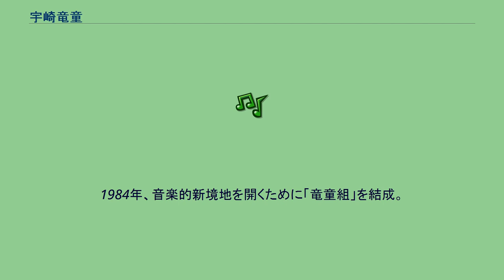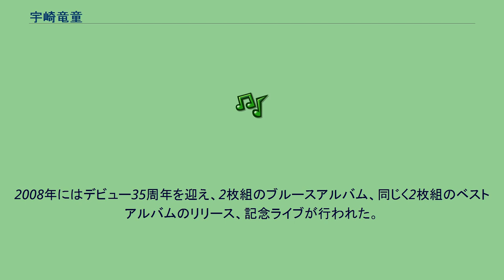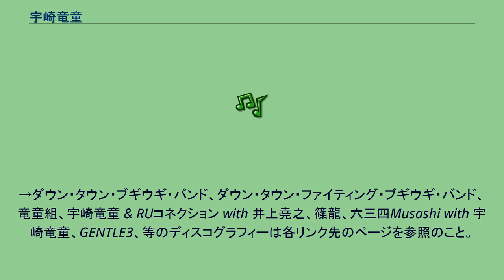宇崎竜童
宇崎 竜童（うざき りゅうどう、1946年2月23日 - ）は、日本の歌手、作曲家、俳優、エンターテイナー、映画監督。
京都府京都市伏見区出身。
1970年代中期から1980年初頭にダウン・タウン・ブギウギ・バンド、1980年代中期から1990年代初頭に竜童組、1990年代中期から後期に宇崎竜童 & RUコネクション with 井上堯之を率い、バンドの活動の合間にソロとしても活動する。
妻は作詞家の阿木燿子。
「作詞・阿木、作曲・宇崎」のコンビで商業主義的な歌謡曲界においても、数多くの楽曲をヒットさせると共に山口百恵の全盛期を支えた。
母親の出身地で疎開先だった京都市伏見区に生まれる。
なお、母方のルーツは京田辺市である。
生後間もなく東京に引っ越して、中学卒業まで代々木上原で育った。
渋谷区立上原小学校、明治大学付属中野中学校・高等学校、明治大学法学部卒業。
父親は滋賀県大津市出身で、東京商船学校を卒業して船乗りを経た後に、代々木上原で船具店を経営し裕福だったが、中学3年生の時に父の会社が倒産し、一家は豪邸から借家生活となる。
明大付属中野中学・高校時代はブラスバンド部に所属し、明治大学時代は軽音楽クラブに所属しトランペットを担当していた。
大学の軽音楽部で阿木燿子と知り合い作曲活動を始める。
両親の手前もあり、プロを目指すことはなかった。
大学卒業後、内田洋行に就職したが性に合わず1か月で退社した。
その後、義兄の経営する大橋プロでマネージャーを務め、バンド「ミルク」時代の松崎しげるをスカウトし2年間マネジメントを担当するが、ここも後に退社した。
なお、大橋プロ在籍時には、1969年に阿木作詞・宇崎作曲のコンビで手掛けた、ジュリーとバロンのシングル『ブルー・ロンサム・ドリーム』でプロ作家デビュー。
全日本歌謡選手権11代チャンピオン・大橋恵子のデビューシングル『愛の教室』（1971年2月）の作曲も手掛けた。
コンサートに飛び入り参加したのがきっかけでレコード会社から声がかかった。
1973年に「ダウン・タウン・ブギウギ・バンド」を結成。
シングル「知らず知らずのうちに」でデビューした。
このバンド名は前年1972年に思いついていたが当時のバンドに提案したところ逆に解散のきっかけになっていたものである。
1974年の「スモーキン・ブギ」が全国的に大ヒットした。
白いつなぎルックと、フレーズのコミカルさとカッコよさをアピールするロックンロールの曲調との落差で注目された。
さらに翌年のシングル「カッコマン・ブギ」のB面曲「港のヨーコ・ヨコハマ・ヨコスカ」もヒット、曲中の「アンタあの娘の何なのさ」というセリフは流行語となり、この曲をもとに映画も作られた。
さらに「商品には手を出すな」という楽曲はラジオでのオンエアで話題となった。
矢沢永吉率いる「キャロル」と「ダウン・タウン・ブギウギ・バンド」は、デビュー時期は異なり、キャロルが先輩だった。
このデビュー時期の差が宇崎を悩ませた。
宇崎らも当初は皮ジャンを着ていたが、キャロルが大々的に売り出されると「キャロルの物真似」と批判が相次ぎ、やむなく皮ジャンでないものを探して、たまたま「つなぎ」に行った。
「港のヨーコ・ヨコハマ・ヨコスカ」が出るタイミングで「キャロル」が華々しく解散。
「矢沢永吉って人間には、常に先に行かれたって気があった」と話している。
宇崎と矢沢は、お互いを敵対的なライバルと見ていたという。
その後「沖縄ベイブルース」を発表した。
76年ごろからヒットが出なくなり、歌謡曲の作曲家としての活動が目立つようになった。
山口百恵に「横須賀ストーリー」「プレイバックPart2」「イミテーション・ゴールド」「ロックンロール・ウィドウ」「しなやかに歌って」「さよならの向こう側」など数多くの楽曲を提供しヒットさせ、彼女の全盛期を支えた。
映画では『曽根崎心中』（1978年）、『TATTOO‹刺青›あり』（1982年）に主演しているが、「曽根崎心中」は梶芽衣子と友人だったことが、主演のきっかけとなった。
1980年、バンド名を「ダウン・タウン・ファイティング・ブギウギ・バンド」に改名するも、翌年解散した。
解散後はさらにドラマ出演、映画・舞台音楽や監督などに進出。
1984年、音楽的新...